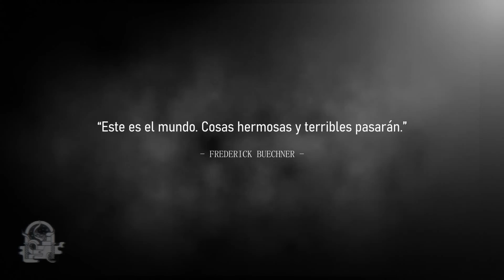BIENVENIDOS A LA SECCIÓN I (Historias De Terror)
Muchos recordaran sus años de juventud al escuchar el siguiente relato, sobre todo si vivieron en un lugar parecido a este, donde habían más familiares cerca y tal vez incluso, tengan a un pariente muy parecida a la tría del protagonista...

¿Has escuchado el último relato de Tenebris?